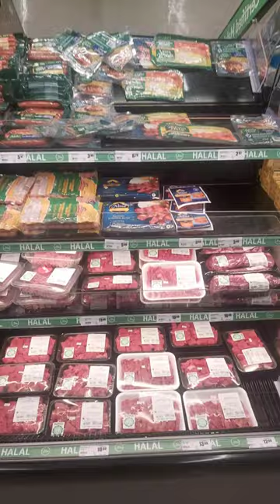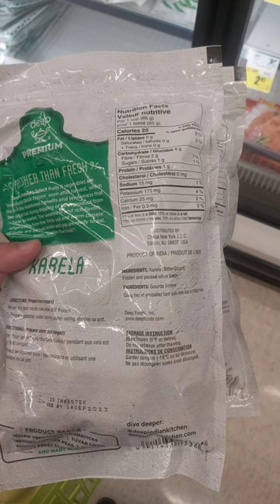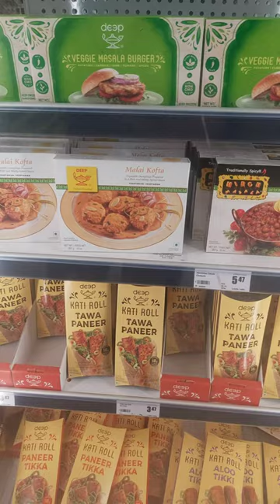Halal grocery store in Canada | Chicken | Meat | Desi Food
Greetings!

In this video I will tell you about halal grocery store in canada.